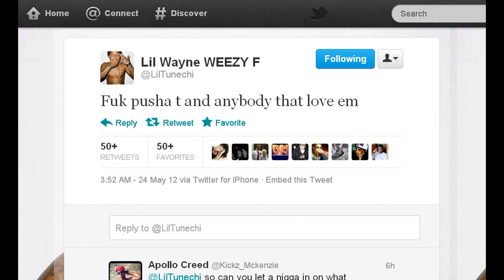Drake Diss Pusha T ft Lil Wayne: Duppy